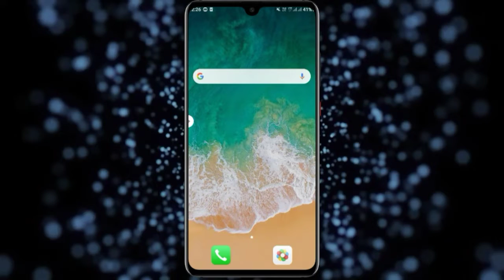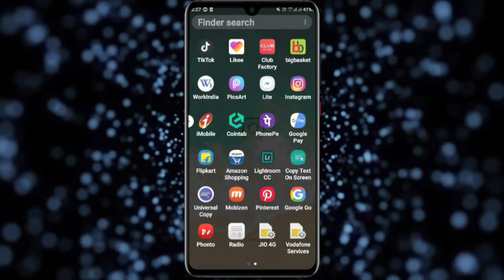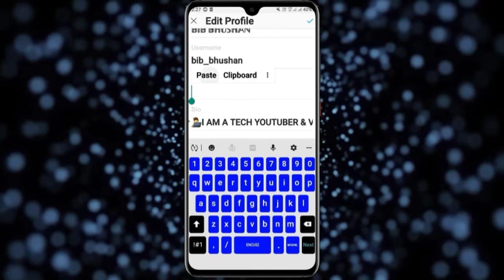instagram par youtube link kaise dale | how to add youtube link on instagram | instagram links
Hello dosto aaj ki is video main aplogo ko bataunga ki aap kaise apne.instagram me YouTube ka link kaise add kare.BB ki

1.instagram me YouTube ka link add kaise kare. how to promote youtube channel.youtube ko link kre.BB k

2.instagram ko youtube channel se kaise jode.

3.youtube channel ko instagram se kaise jode.

4.instagram se youtube ko kaise link kare

5.instagram par video link kaise kare

6.instagram par youtube ka link kaise add kre

7.instagram profile url link

8.instagram link

9.how to find instagram profile link

10.how to find my instagram profile link

11.how to find my instagram link

12.how to get my instagram link

13.how to promote youtube channel

14.how to promote youtube videos

15.youtube channel ko promote kaise kare.